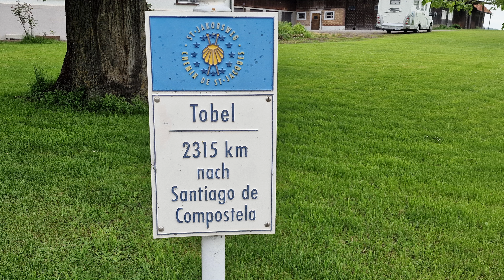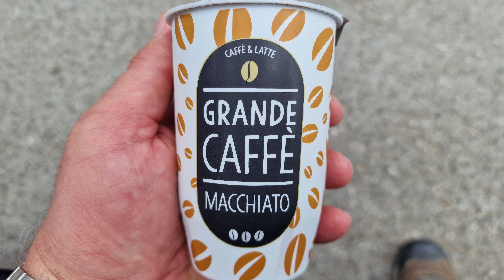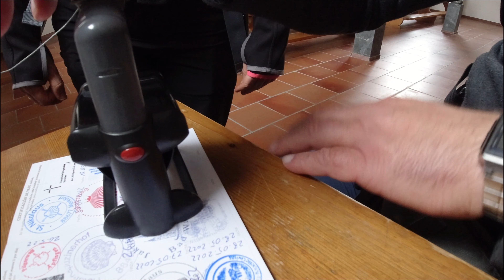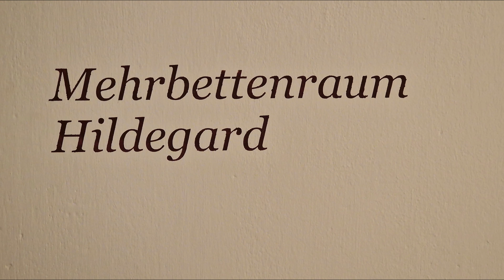Jakobsweg Schweiz - Etappe 2: Amlikon nach Fischingen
Weiter geht´s! So langsam realisiere ich, dass ich nun wirklich in der Schweiz unterwegs bin. Die gestrige Startetappe war schon ein super Beginn, mal sehen wie es weiter geht. Herr Keller, unser Gastgeber, verwöhnte uns heute mit einem außergewöhnlich guten Frühstück. Wir plauschten noch ein wenig mit ihm und dann ging es los in Richtung Kloster Fischingen. Eine wunderbar abwechslungsreiche Etappe lag vor uns, welche mit jedem Kilometer schöner wurde. Mein Lieblingsstück auf diesem Weg sollten die Schritte entlang des Flüsschen "Murg" werden, an welchem wir dann auch unsere große Pause machten. Unvergessen der finale Blick runter ins Tal auf das Kloster Fischingen und die Sanierung der geschundenen Füße am Grab der heiligen "Idda".